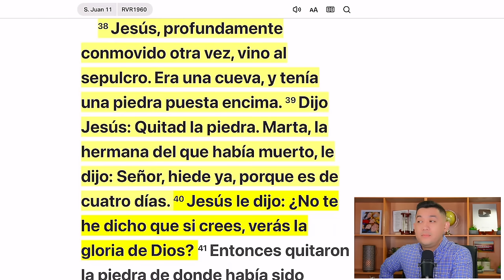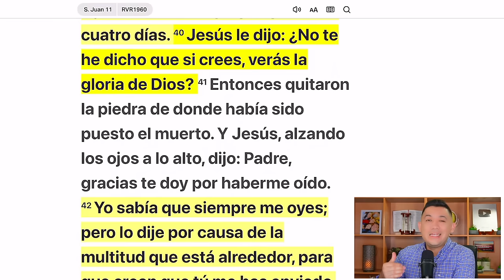Cuanto todo parece perdido, la fe provoca milagros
“Jesús le dijo: ¿No te he dicho que si crees, verás la gloria de Dios?” Juan 11:40 Reina-Valera 1960